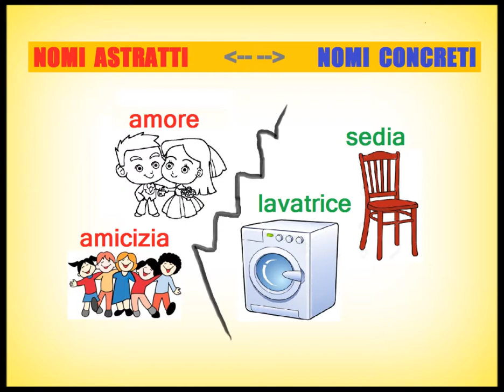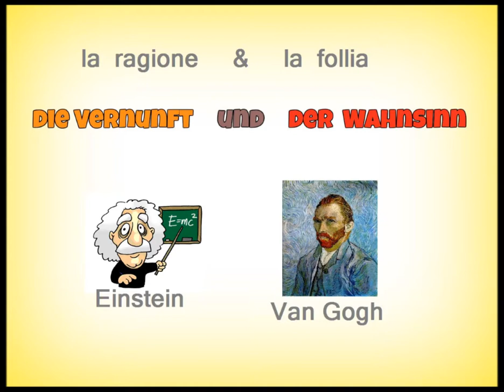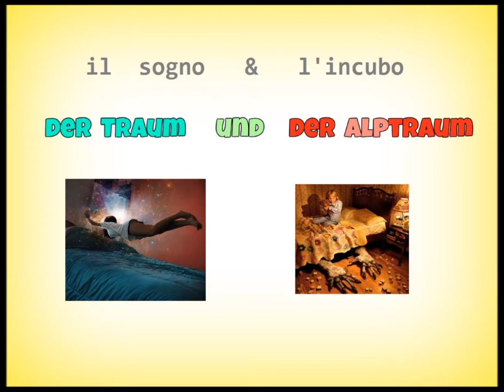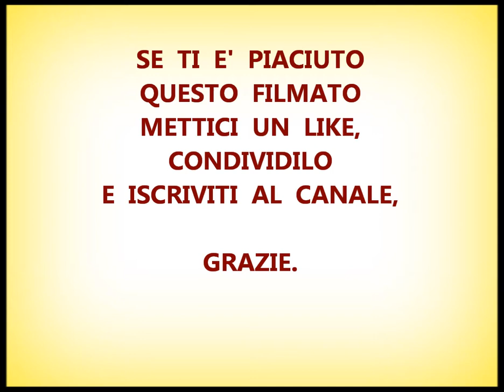TEDESCO FACILE #39 - SOSTANTIVI: I NOMI ASTRATTI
SOSTANTIVI: I NOMI ASTRATTI.